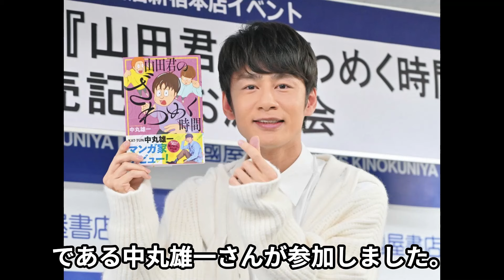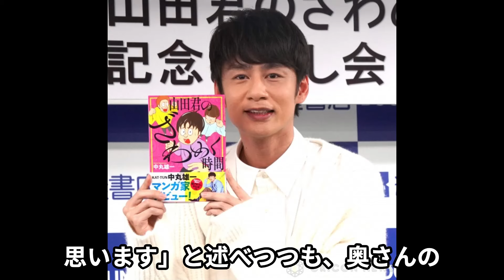KAT TUNの中丸雄一、初連載マンガ発売記念で結婚とアイドル活動の両立を語る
ジャニーズに関する記事を毎日投稿しています！（18時ごろが多いです。）
このグループの投稿してほしいや、こんなランキングが知りたい！などぜひコメント欄で教えてくださいね♫

こちらのチャンネルもチェックしてもらえると嬉しいです★